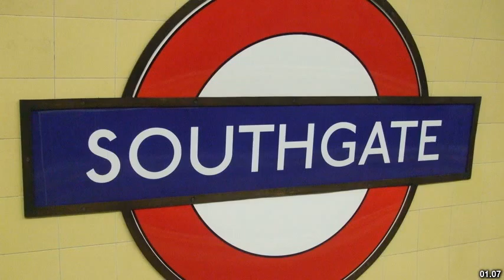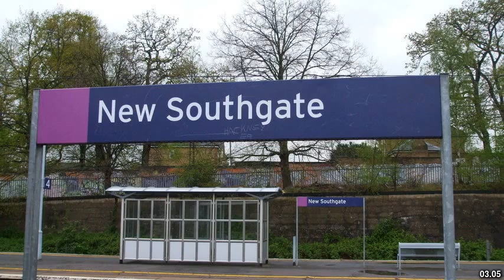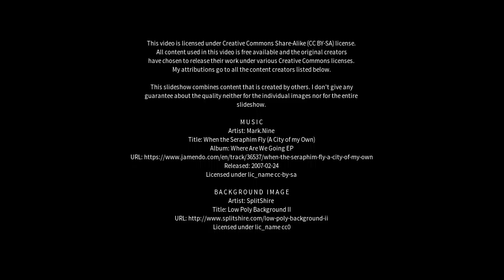Best places to visit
Best places to visit - Southgate (United Kingdom) Best places to visit - Slideshows from all over the world - City trips, nature pictures, etc.